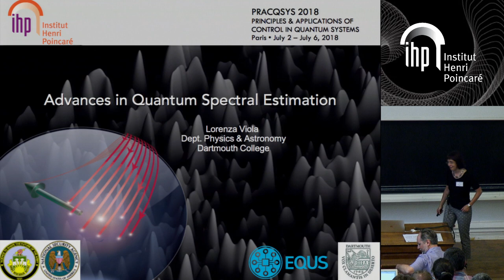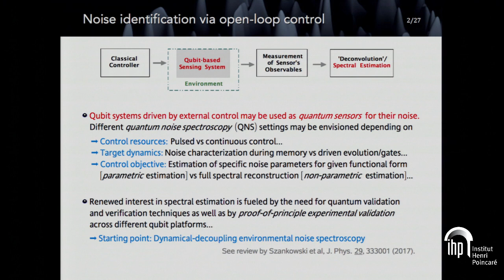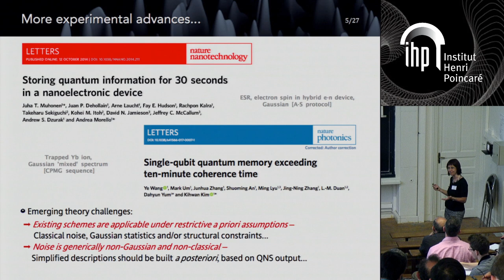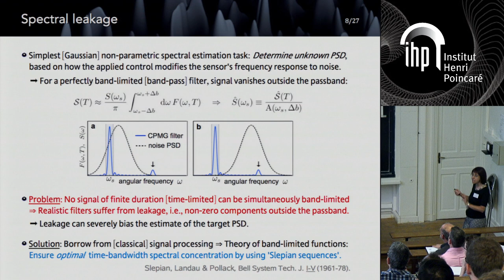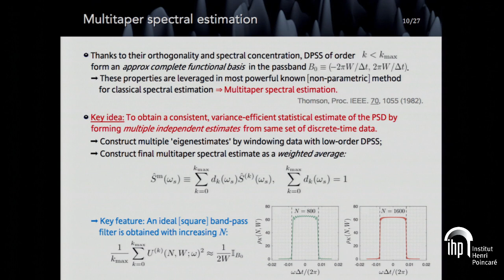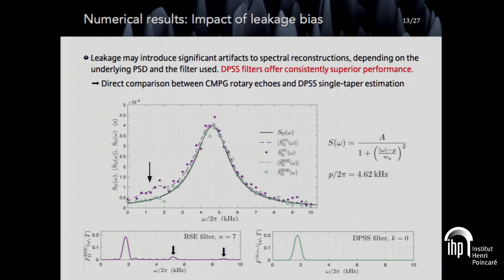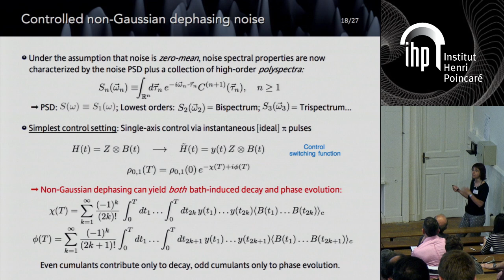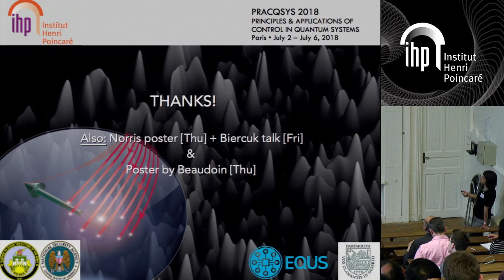Advances in Quantum Spectral Estimation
By Lorenza Viola (Department of Physics and Astronomy, Dartmouth College, Hanover, USA)
Abstract: Accurately characterizing the spectral properties of environmental noise in open quantum systems is both a prerequisite for quantitative modeling and prediction, and a key step toward optimizing control performance for high-fidelity quantum information processing and quantum science applications. I will describe recent theoretical advances in developing quantum control methods for spectral estimation using qubit-based sensors, as well as proof-of-principle experimental validations using trapped-ion and superconducting qubit devices.